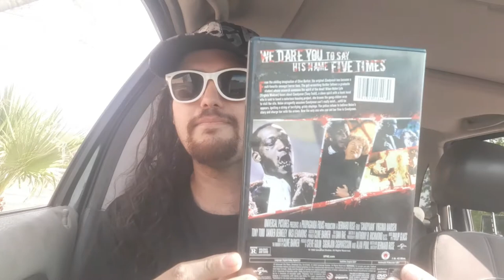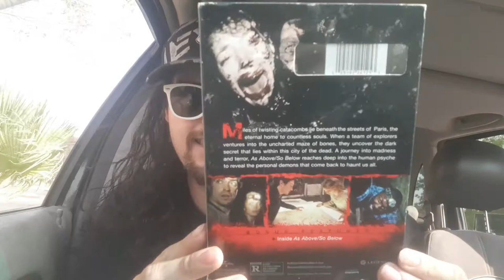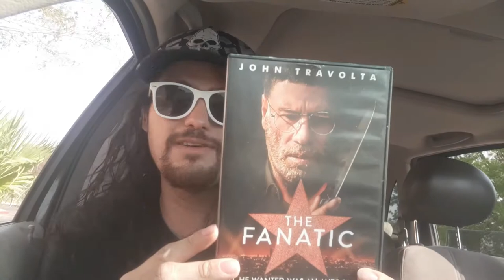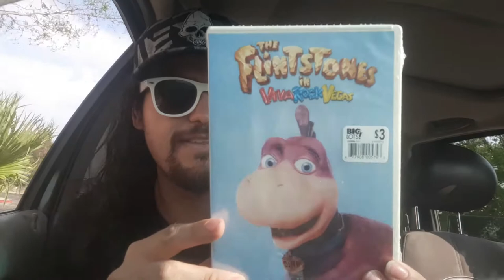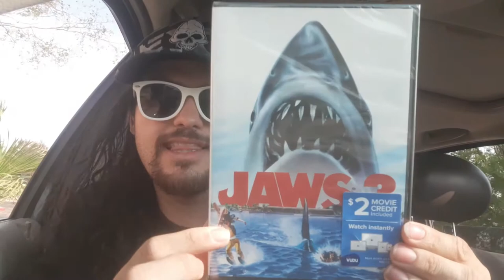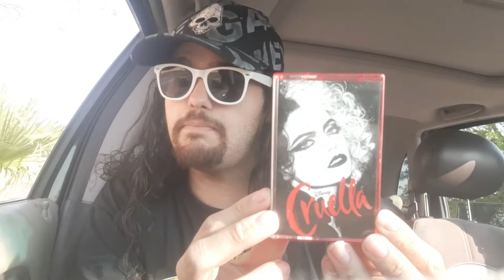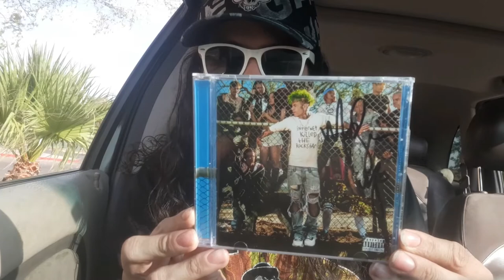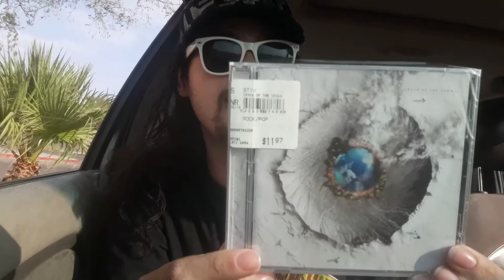DVD and CD Collection Update (Walmart, Big Lots, Online Special Pickups) (7-15-2021)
My recent physical media pickups from Walmart, Big Lots, and online movie and music sales!